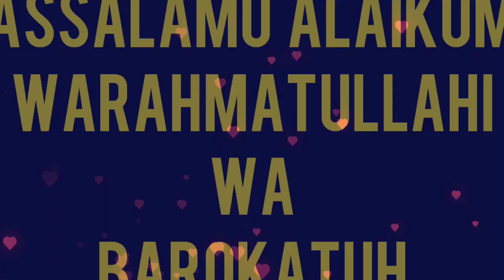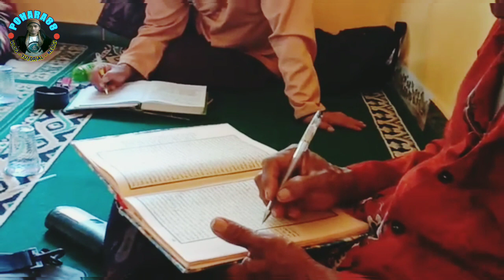PENGAJIAN MINGGUAN DKM AL-HIKMAH SEDEKAN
Assalamu'alaikum Warahmatullahi Wa Barokatuh
Mari Ngaji.
Materi Kitab:
1. I'anatut Tholibin juz 1 & juz 3
2. Tadzkiroh Alqurtubi.

Dalam Bahasa Sunda, mohon maaf belum ada Editor penerjemah ke bahasa Lain.
Semoga Bermanfaat.